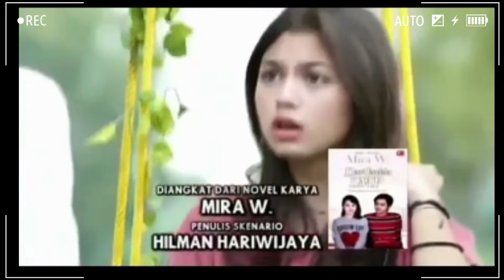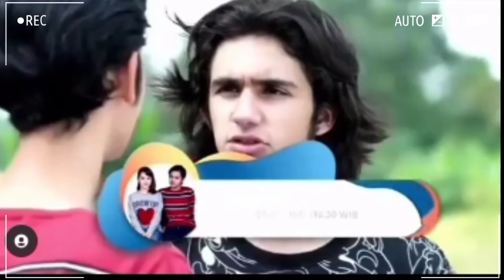RIA BONGKAR HUBUNGAN RONI DAN SANTI KEPADA LILI